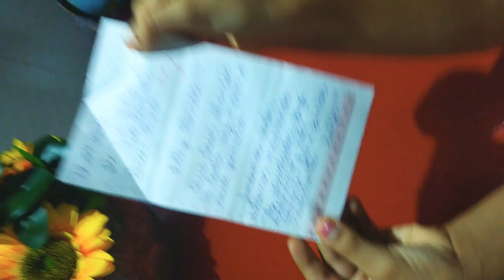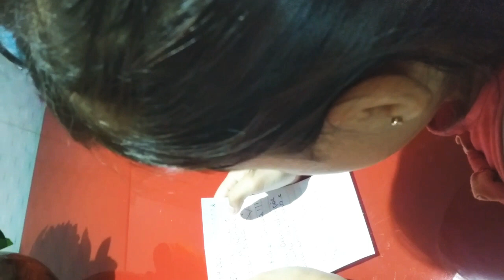Doce surpresa de páscoa. 👯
Meus tios: Rômulo e Léia meu coração ficou muito feliz.
O que eu quero mesmo, é lhes dá aquele abraço apertado, quando esse vírus passar.
Amo vocês. ♥️💞♥️
Amei a minha cartinha. 💞
Estou com muita, muita saudade de vocês. 💜
Vídeo para o público infantil.